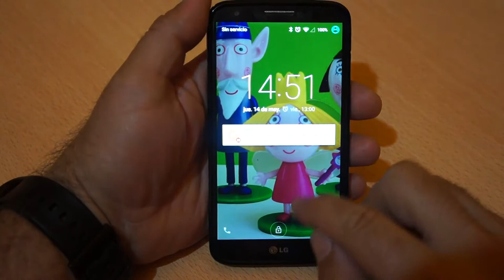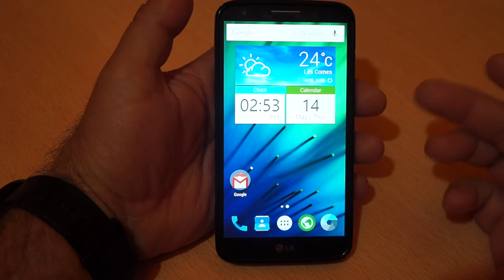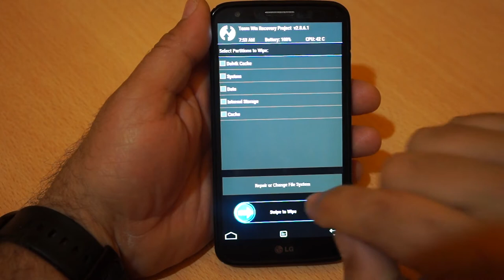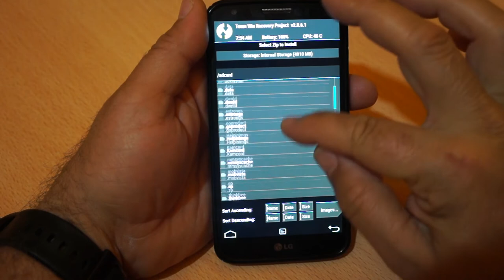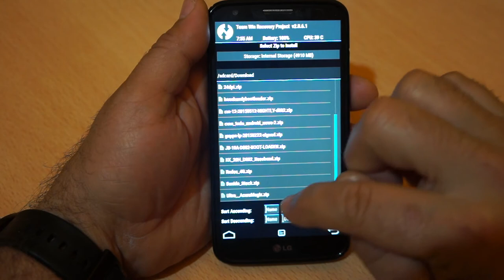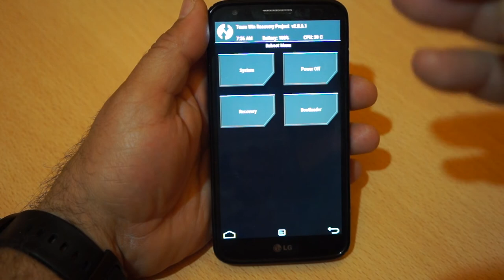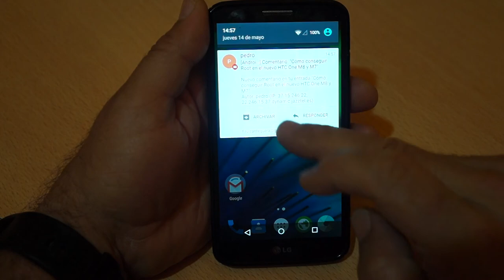LG G2: Cómo volver a una Rom Stock Kit Kat o AOSP desde Android Lollipop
Hoy os explicamos como volver nuestro LG G2 modelo D802 a bootloader Jelly Beam para poder downgradear de Lollipop a Kit Kat, Jelly Beam o instalar Roms AOSP como Cyanogenmod 12.